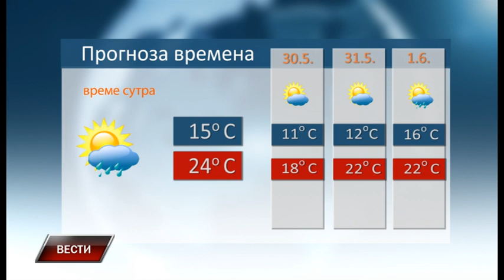Vesti 28 5 2019